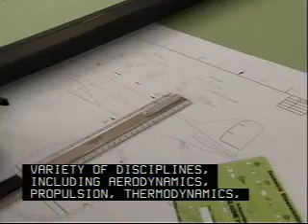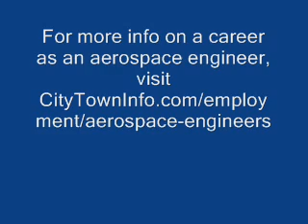Aerospace Engineering Career Overview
Interested in becoming an aeronautical or astronautical engineer? Watch this video to learn what a career as an aerospace engineer is really like. Provides an overview of the day to day working life in aerospace engineering.